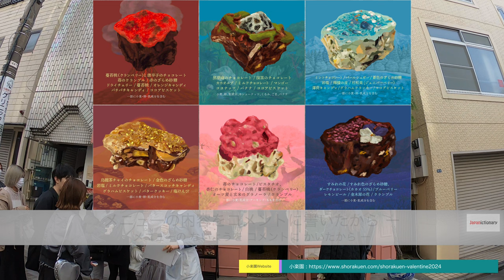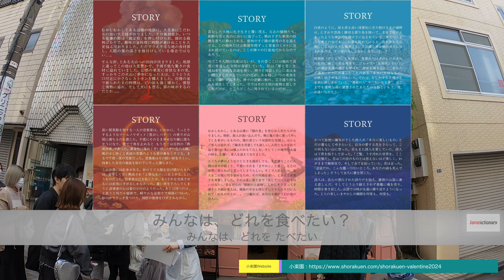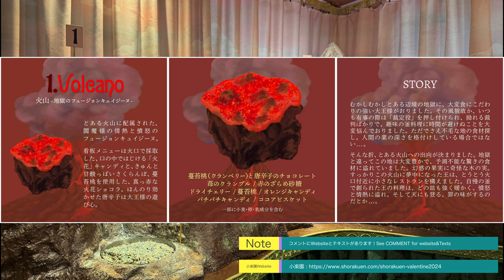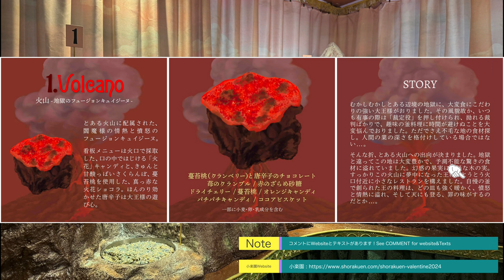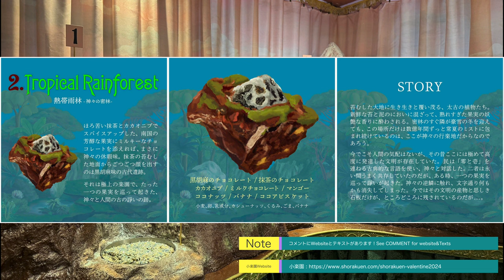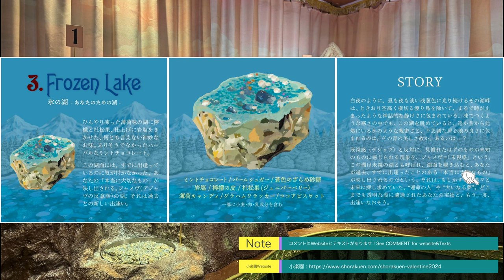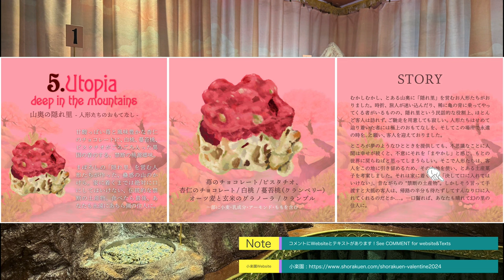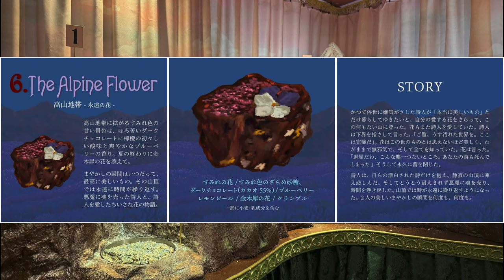[にほんごで さんぽ] おいしいチョコレートの山(やま)！ /// Walk and Talk!散歩をしながら、日本語を練習しよう！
@ 東京(とうきょう), 代々木上原(よよぎうえはら) Yoyogi Uehara, Tokyo

Let's take a walk in Japan
This is the method I use to learn other languages, and I would like to share with you.
You will be able to speak more.

日本で一緒に散歩をしましょう!
散歩をしながら日本語を話すのは、私のおすすめの勉強法です。
もっと日本語を話せるようになります。
この動画で日本を感じられたらうれしいです。

I hope you can feel Japan with this video

Super easy Japanese
Simple Japanese

簡単な日本語
日本語を読もう
単語を覚えよう

- Increase your vocabularies
- Reading practice

友達にもシェアしてね！

I want to know what you think:)

This channel's goal is to help you be confident with your Japanese.

みんなが自信を持って日本語を話せるように手伝います！

About 字幕 (Subtitle)

Japanese & English: made by Yamada-kun
Other languages: Auto-Translate function from YouTube

PLEASE BE NOTED that machine translation can produce wrong translations.
Use the subtitles just as a support, I hope that it would be helpful.

自己紹介 じこしょうかい
Self-introduction

- Japanese Native
   日本人
- Interpreter & Translator
   通訳者&翻訳者
- M.A. in Intercultural Communication Studies
  異文化コミュニケーション学 修士
- Completed Japanese Teacher Training Program
   日本語教員養成課程 修了